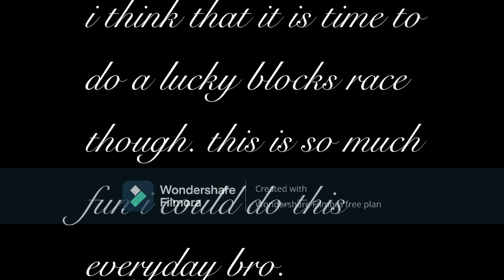Bedwars Is So Fun, But I made it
Title: @FoltynFamily  - Bedwars Is So Fun, But I made it

-CLICK SHOW ME-

Roblox Username: LucasTheLegend007